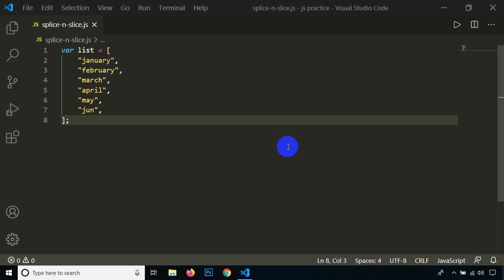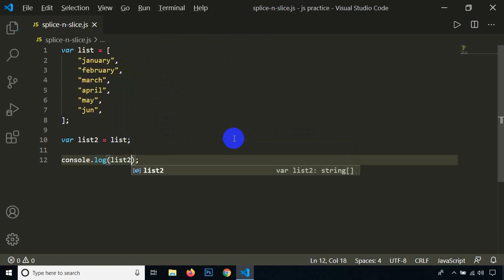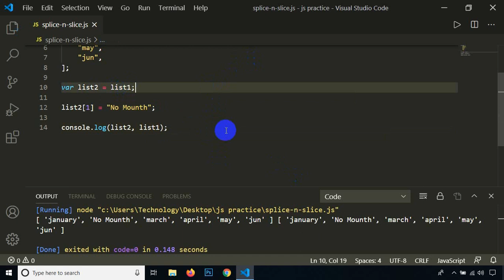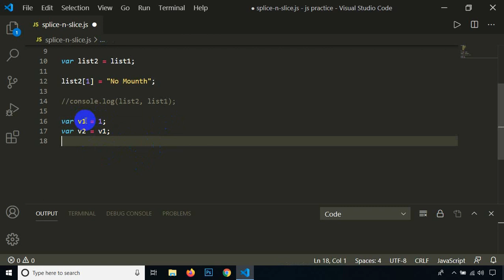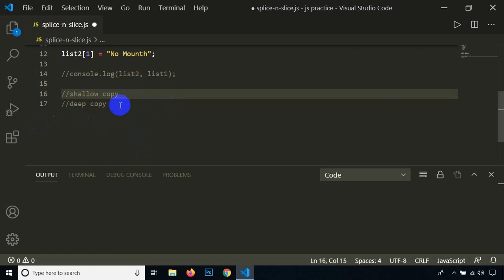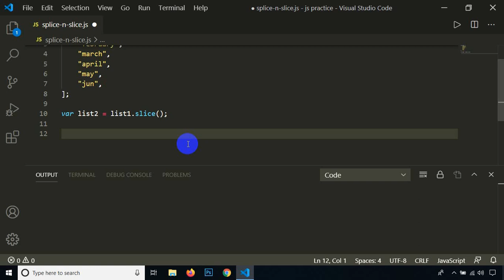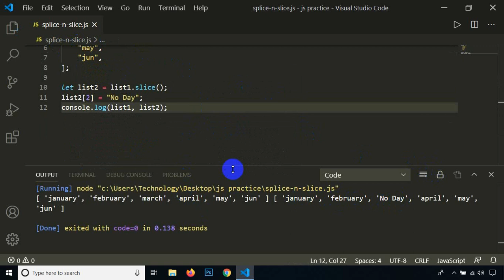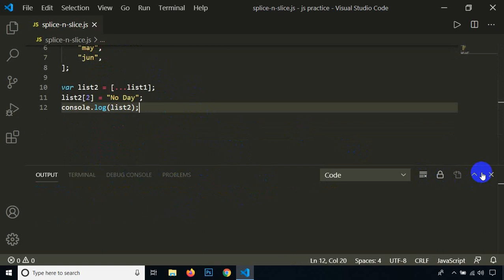JavaScript Class - 12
JavaScript is a programming language that can run inside nearly all modern web browsers. ... But as Internet connections got faster and browsers got more sophisticated, JavaScript evolved into a tool for building all sorts of complex web-based apps. Some, like Google Docs, even rival desktop apps in size and functionality.